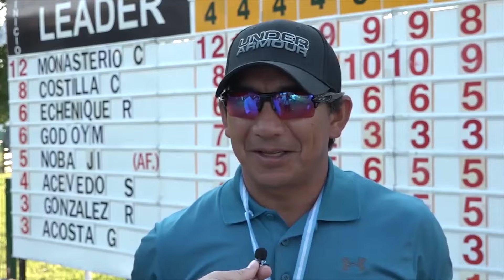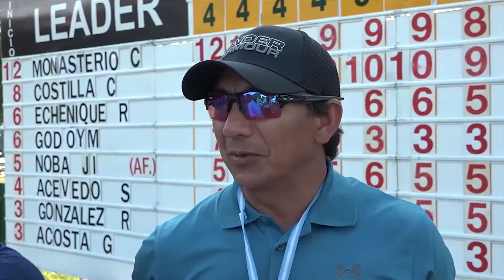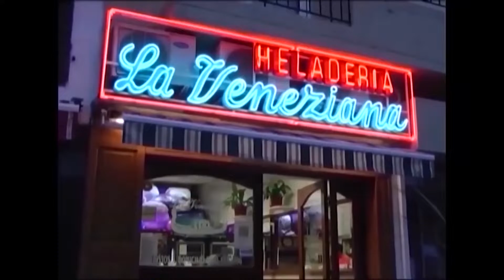DESDE EL GREEN HD 01 11 19